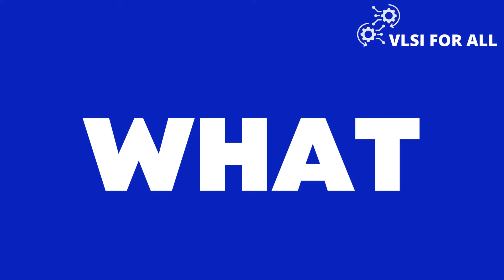JOURNEY TO USA : Tips to CRACK Top VLSI Companies in USA | Nvidia, Intel | San Jose State University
JOURNEY TO USA : Tips to CRACK Top VLSI Companies in USA | @NVIDIA@Intel,  @TexasInstruments | San Jose State University

For detailed Syllabus and queries